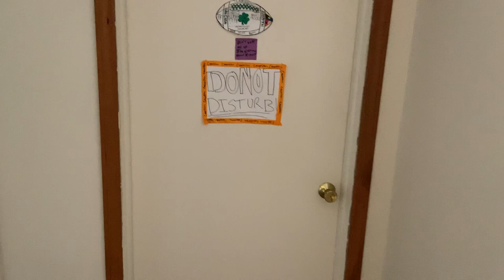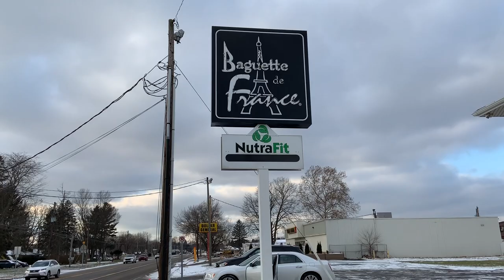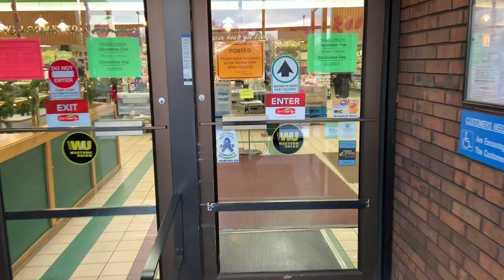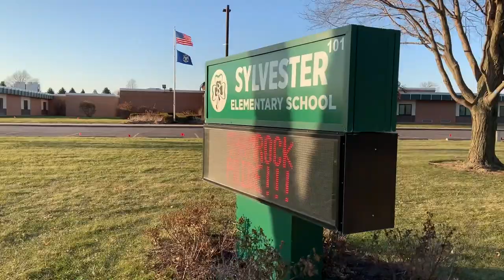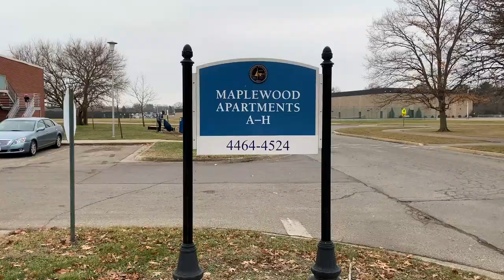Tito Birthday Request: Tour of Berrien Springs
(Turn subtitles on) My friend Benito "Tito" Vanderkley's birthday was on December 7 and he asked me to make a video showing him what his old town, Berrien Springs, looks like now. Sorry this video took a while to come out. Got caught up in a couple other things haha. I know my voice is pretty quiet and you couldn't tell what I said sometimes because of background noise, so that's why there's subtitles lol. Tito, hope you enjoy a little tour down memory lane. Happy birthday again brotha, God bless!

Shoutout to everyone I got to be in this video, thank you very much. Sorry I couldn't get all of you Berrien peops in this because I didn't think about adding people until later on.